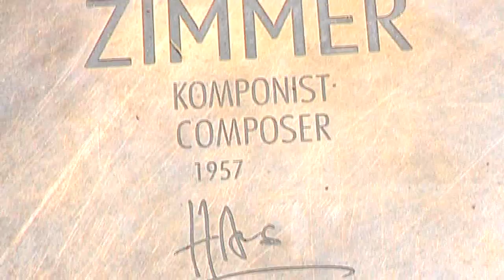Die Neuen auf dem Boulevard der Stars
Zehn deutschsprachige Persönlichkeiten werden in diesem Jahr mit einem Stern auf dem Boulevard der Stars für ihre Leistungen geehrt. Regisseur Tom Twyker, Schauspieler Christoph Waltz und Hannelore Elsner konnten sich ihren Platz auf dem begehbaren Denkmal der Potsdamer Straße sichern. Alfred Holighaus, Sprecher der fünfköpfigen Jury und Geschäftsführer der Deutschen Filmakademie verkündete dies am Freitag. Demnach erhalten auch die Schauspieler Hardy Krüger senior und Barbara Sukowa, die Regisseurin Helke Misselwitz und Kamerafrau Judith Kaufmann einen Stern. Voraussichtlich am 9. September werden die neuen Sterne verlegt.